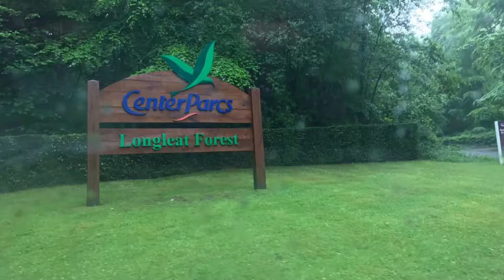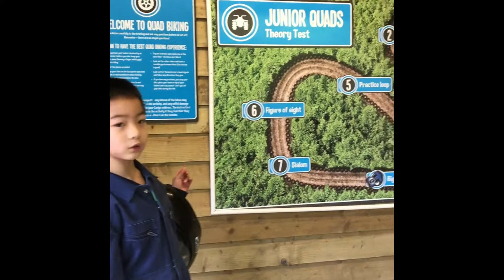Travel with Matt Zhao - UK (Longleat Center Parcs)